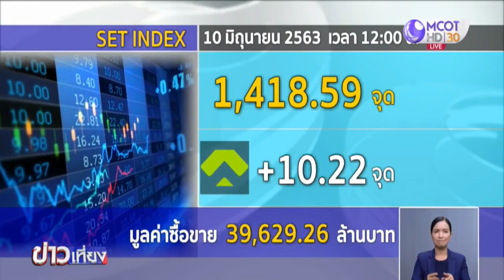หุ้นไทยปิดภาคเช้าบวกกว่า 10 จุด จากแรงซื้อกลับหุ้นหลัก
หุ้นไทยภาคเช้าบวกกว่า 10 จุด ปรับตัวดีกว่าตลาดหุ้นภูมิภาค จากแรงซื้อกลับเข้ามาในหุ้นหลัก ทั้งกลุ่มพลังงาน แบงก์ และสื่อสาร

ตลาดหุ้นไทยช่วงเช้าวันนี้ (10 มิ.ย.) ดัชนีบวกกว่า 10 จุด โดยล่าสุดเคลื่อนไหวที่ 1,418.59 จุด ด้วยมูลค่าการซื้อขายกว่า 39,000 ล้านบาท ปรับตัวดีกว่าตลาดหุ้นภูมิภาค จากแรงซื้อกลับเข้ามาในหุ้นหลัก ทั้งกลุ่มพลังงาน แบงก์ และสื่อสาร

ส่วนค่าเงินบาทเปิดตลาดเช้านี้ที่ 31.32 บาท/ดอลลาร์สหรัฐ แข็งค่าต่อเนื่องเกาะกลุ่มภูมิภาค โดยตลาดรอติดตามผลการประชุมธนาคารกลางสหรัฐ (เฟด)

ด้านราคาทองคำเช้านี้ปรับราคาหลายรอบ ล่าสุดราคาไม่เปลี่ยนแปลง ทองคำแท่ง ขายออกที่บาทละ 25,350 บาท ทองรูปพรรณ ขายออกที่บาทละ 25,850 บาท